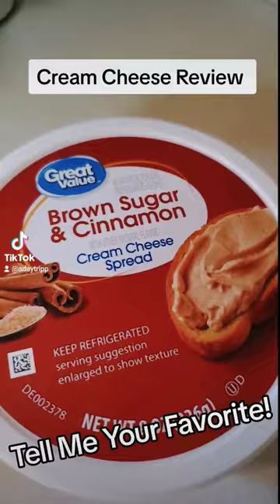walmart greatvalue creamcheese review bagel philadelphia